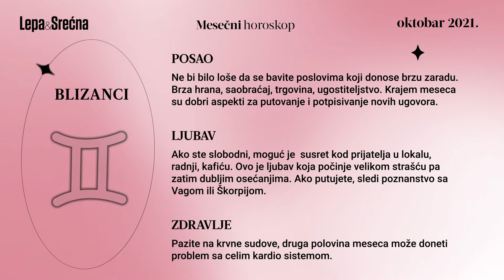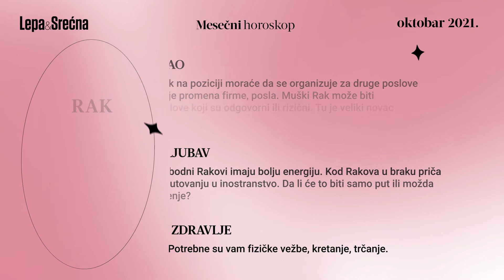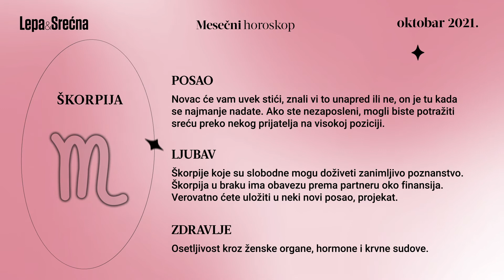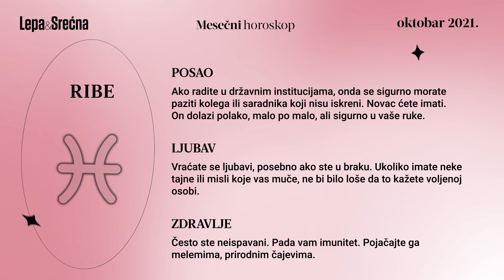Mesečni horoskop za oktobar | Lepa i Srećna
0:00 Ovan
0:18 Bik
0:34 Blizanci
0:52 Rak
1:06 Lav
1:23 Devica
1:39 Vaga
1:55 Škorpija
2:12 Strelac
2:27 Jarac
2:43 Vodolija
3:00 Ribe

OVAN ♈︎

POSAO: Raspoloženi ste, kao i uvek ali je najvažnije da izdržite trenutne probleme koji vas pritiskaju. Imate velike planove i ideje.
LJUBAV: Ukoliko ste sami, sledi poznanstvo sa energičnom i seksepilnom osobom. Ako ste u braku ili vezi, pazite na novac.
ZDRAVLJE: Postoji mogućnost hiruških intervencija, problemi sa bubrezima.

BIK ♉︎

POSAO: Promena, unapređenje slede od treće nedelje meseca. Mesec borbe i velikih odluka. Zbog retrogradnog Merkura imaćete mnoge zaostale račune.
LJUBAV: Bikovi u braku moraju dobro da ga čuvaju, slobodne očekuje lepo poznanstvo sa Devicom ili Vagom.
ZDRAVLJE: Disbalans hormona. Stres je okidač mnogih bolesti.

BLIZANCI ♊︎

POSAO: Ne bi bilo loše da se bavite poslovima koji donose brzu zaradu. Brza hrana, saobraćaj, trgovina, ugostiteljstvo. Krajem meseca su dobri aspekti za putovanje i potpisivanje novih ugovora.
LJUBAV: Ako ste slobodni, moguć je  susret kod prijatelja u lokalu, radnji, kafiću. Ovo je ljubav koja počinje velikom strašću pa zatim dubljim osećanjima. Ako putujete, sledi poznanstvo sa Vagom ili Škorpijom.
ZDRAVLJE: Pazite na krvne sudove.

RAK ♋︎

POSAO: Žena Rak na poziciji moraće da se organizuje za druge poslove ili je očekuje promena firme, posla. Muški Rak može biti upleten u poslove koji su odgovorni ili rizični.
LJUBAV: Slobodni Rakovi imaju bolju energiju. Kod Rakova u braku priča se o putovanju u inostranstvo.
ZDRAVLJE: Više se krećite.

LAV ♌︎

POSAO: Druga nedelja u mesecu će biti naročito značajna za zaradu, a za period mladog Meseca morate da se dobro organizujete zbog daljih pregovora oko posla koji je vezan za inostranstvo.
LJUBAV: Ljubav je vezana za kraći put. Ukoliko ste u braku, novac i borba za život će vas malo udaljiti od partnera ali ćete stanje popraviti pred sam kraj meseca.
ZDRAVLJE: Potreban vam je kraći odmor.

DEVICA ♍︎

POSAO: Device koje su vezane za državne institucije, neka čuvaju poziciju. Ukoliko ste neko ko traži zaposlenje, ne bi bilo loše da se zainteresujte u nekoj agenciji ili radnji koja se bavi manuelnim radom.
LJUBAV: Ceo mesec vam je opisan kao velika potreba za stabilnošću i sigurnim partnerom koji treba da bude pored vas.
ZDRAVLJE: Pazite na ishranu.

VAGA ♎︎

POSAO: Dobar period za finansije već u samom startu meseca. Važno je da budete sam svoj kontrolor.
LJUBAV: Nećete biti ni sami ni usamljeni. Vaga u braku ili vezi može biti više odsutna od kuće nego u samom domu i porodičnoj zajednici.
ZDRAVLJE: Oprez kod hoda.

ŠKORPIJA ♏︎

POSAO: Novac će vam uvek stići, znali vi to unapred ili ne, on je tu kada se najmanje nadate. Ako ste nezaposleni, mogli biste potražiti sreću preko nekog prijatelja.
LJUBAV:  Škorpije koje su slobodne mogu doživeti zanimljivo poznanstvo. Škorpija u braku ima obavezu prema partneru oko finansija.
ZDRAVLJE: Osetljivost kroz ženske organe, hormone i krvne sudove.

STRELAC ♐︎

POSAO: Sve predispozicije imate da zarađujete odlično i to veliki novac. Strelčevi koji imaju velike kompanije ili rade za njih moraju da paze na odnos sa saradnicima.
LJUBAV: Muški Strelac neka traži sreću pored Vage ili Bika, dok žena Strelac provodi vreme često na kraćim putovanjima u drugim zemljama i tamo sreće veliku ljubav.
ZDRAVLJE: Dobro zdravlje se vidi na licu. Obratite pažnju na ten, kožu, nokte.

JARAC ♑︎

POSAO: Jarac koji nije zaposlen svakako mora da pokrene sebe kroz novu delatnost, a tu će mu pomoći jedan prijatelj, verovatno Ovan ili Bik. Onaj Jarac koji želi promenu neka sačeka polovinu meseca ili sam kraj oktobra.
LJUBAV: Nije loše da si ponekad povučete i prepustite drugoj strani više inicijative. Nije potrebno da sve bude po šablonu. Žena Jarac ima poznanstvo sa Devicom dok muški Jarac želi vatrenu Škorpiju.
ZDRAVLJE: Borite se, kao i uvek, sa raznim alergijama, kašljem, reumom.

VODOLIJA ♒︎

POSAO: Budite pragmatičar i rešavajte stvari onako kako osećate. Zaradićete više nego očekujete a ta zarada može biti putem raznih ne tako čestih poslova…
LJUBAV: Oni koji su u braku imaju dobar mesec za komunikaciju i strast. Eros prenaglašen. Srećni dani u ljubavi subota i nedelja.
ZDRAVLJE: Nagle promene temperature su za vas veoma neprijatne.

RIBE ♓︎

POSAO: Ako radite u državnim institucijama, onda se sigurno morate paziti kolega ili saradnika koji nisu iskreni. Novac ćete imati.
LJUBAV: Vraćate se ljubavi, posebno ako ste u braku. Ukoliko imate neke tajne ili misli koje vas muče, ne bi bilo loše da to kažete voljenoj osobi.
ZDRAVLJE: Često ste neispavani. Pojačajte imunitet.